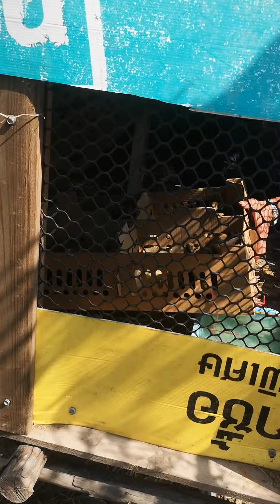ขายลูกเป็ดไข่ส่งเรียบร้อยที่ถนนร่มเกล้า​แอดไลด์​